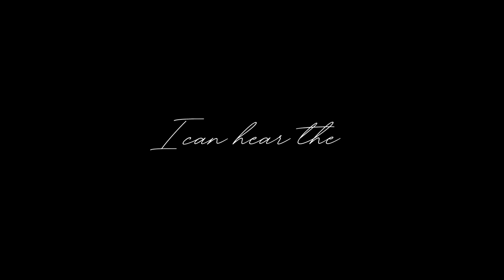[SSO] [P1] [HEROES]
🌼Star Stable🌼
🌼Name🌼 - Elizabeth Fogbard
🌼Server🌼 - SSO-EU-EE-03 (Grape Mountain)
🌼Club🌼 - West Girls Army (Owner- me)
🌼Level🌼 - 21

🌼Alica Online🌼
🌼Name🌼 - xEliz
🌼Level🌼 - 50

🌼For🌼 - Pampeliška :3
🌼Time🌼 - 3h maybe
🌼Editor🌼 - Sony Vegas pro 14 + plugins
🌼Recording🌼 - Bandicam
🌼Game🌼 - Star Stable Online
🌼Music🌼 - Heroes - ZAYDE WØLF